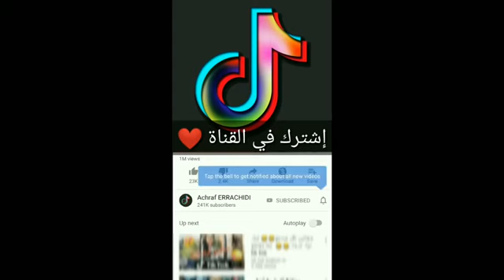اجمل مقاطع تيك توك